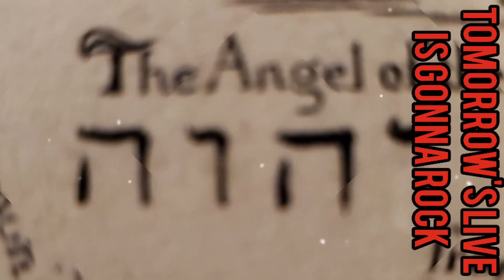Ain't Nobody Ready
An unprecedented work.
Hangout with Phillip Freedenberg, author of America and the Cult of the Cactus Boots: A Diagnostic.
I got some tricks up my sleeve for this madman 💪😎